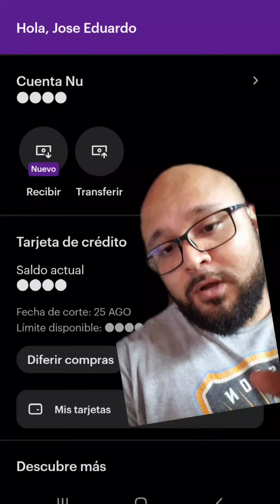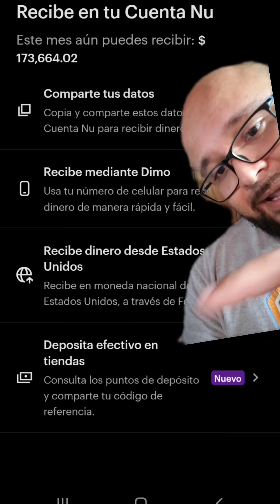¿Cómo recibir dinero a mi cuenta Nu desde otros bancos?